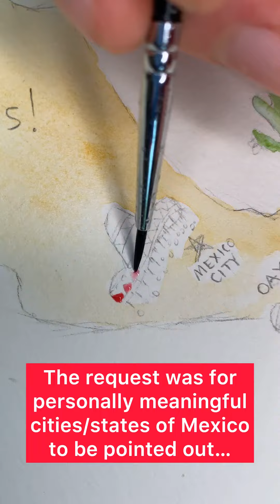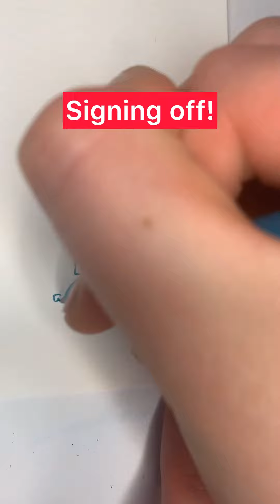🇲🇽Fun Birthday Commission! 💚🤍❤️ (Full Version)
🇲🇽Fun Birthday Commission! 💚🤍❤️ art watercolor ink multimedia paintingideas customcreations artformyKing lightinthedark emsar✝️